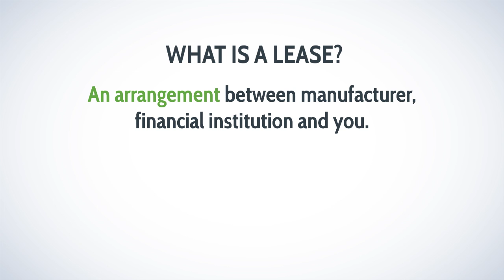To Buy or Lease a New Car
Leasing limits your mileage, but you don’t tie up cash, you drive a late-model car, repairs are limited, and you don’t have to sell. Buy if you’re looking at used vehicles that you plan to drive for three-plus years and you don’t expect major lifestyle changes. To learn more about this blog post follow this